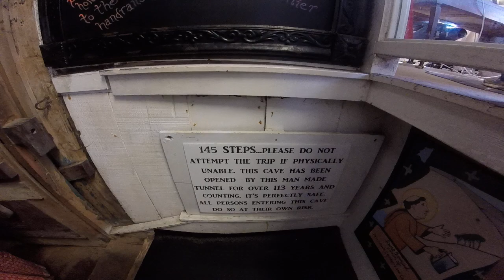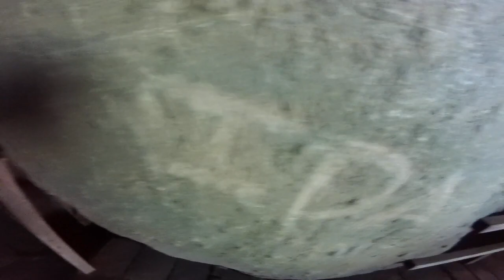The Cave Of Doom (Snorkeling Pt.3)